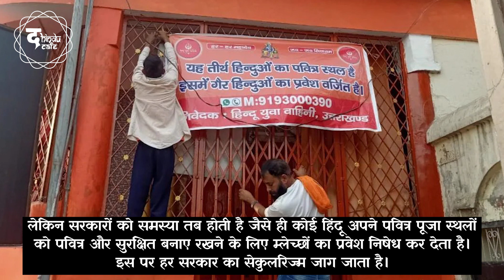Have hindus accepted the status of Dhimmi?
Have hindus accepted the status of Dhimmi imposed on them by 'secular constitution'?

Unlike the deep pockets and Foreign Funding of our Marxist Competitors , ours is a self funded voluntary group. As we look to meet our day to day needs and requirements for future expansion, we would greatly appreciate your contribution.